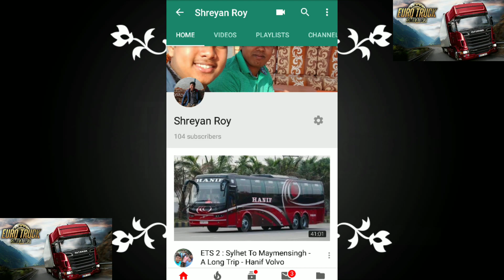Celebrating 100 + Subscriber 🙂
I hope all you are are stay in my channel . ❤❤❤❤